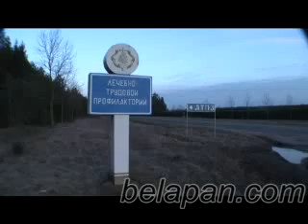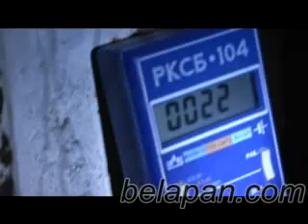Ракетная база в Слуцком районе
Ракетная база в районе деревни Павловка Слуцкого района Минской области (70 км по шоссе Минск &#8212; Слуцк до деревни Шищицы, а затем 12 км в сторону Осиповичей) создавалась в 1960-е годы. Здесь базировались подвижные ракетные комплексы с баллистическими ракетами средней дальности типа "Пионер" , известными на Западе как SS-20 &#8212; "Гроза Европы", которые были ликвидированы в соответствии с условиями Договора о ракетах средней и меньшей дальности.